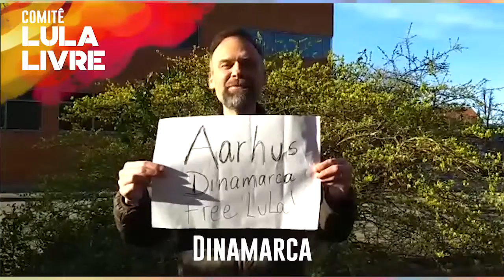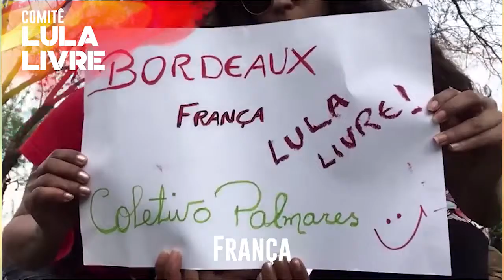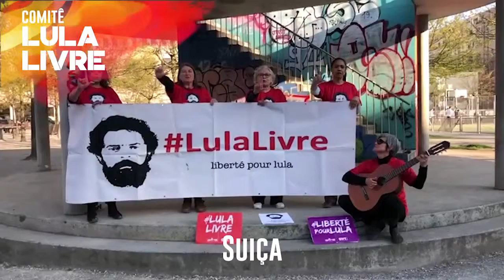Lula Livre pelo mundo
Não tem provas, não tem crime!!!
Lula Livre, Lula Livre!!!